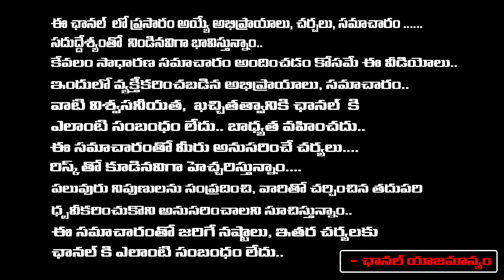Aaraa Mastan And Two Officials Are Main Reason To Jagan Loss | AP Election Updates | Red Tv